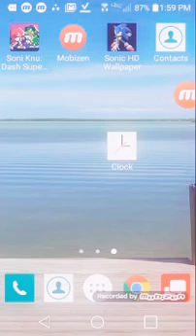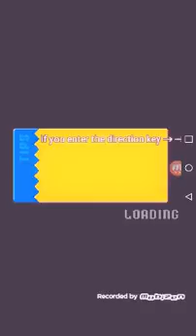Sonic ADVANCE EX FILES 1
On Samsung S4